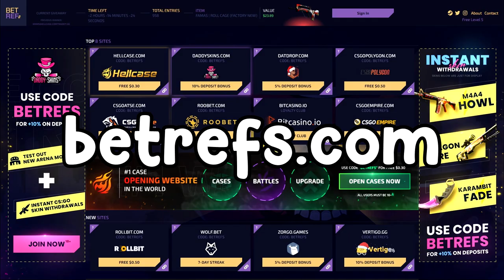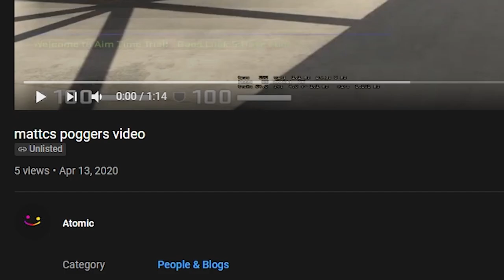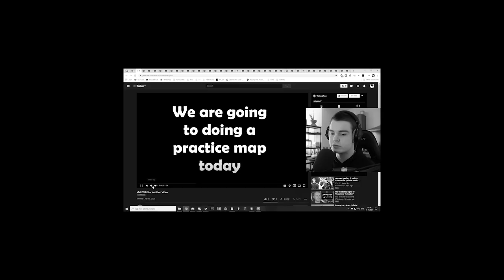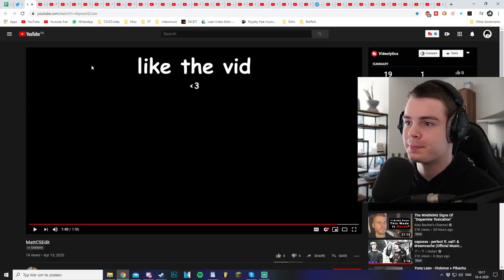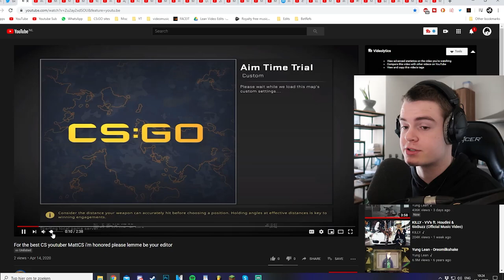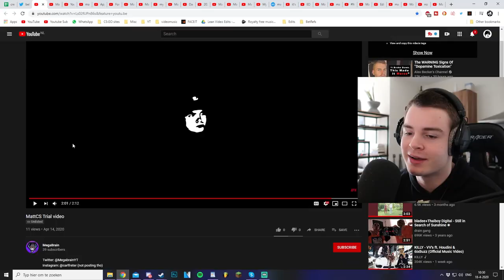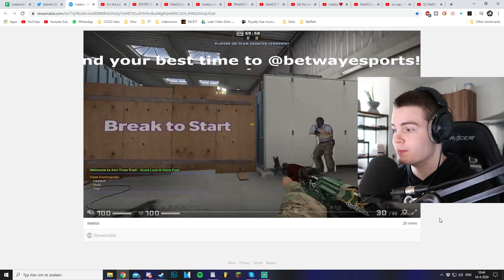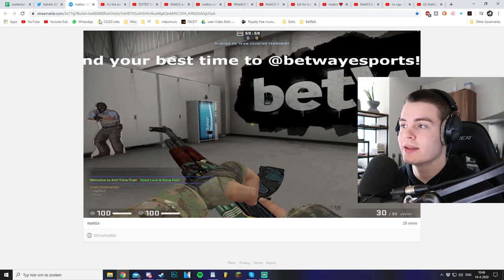40 different editors edited the same clip..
40 was alot :o let's do this again? new video DOWNLOADABLE down here \/

Editing tips:
Cut out silent parts - if I take 0.5s in between sentence
ADD GOOD MUSIC :D
Music - has to be matching the vibe of what's going on in the video (danger, chill, funny, exciting)
music cuts - to emphasize on certain events
vocal reverb - to emphasize even more or when something questionable happens
vibrato - pretty cool too, it makes your voice wiggle
pan/crop - on faces or motion track funny parts of the video
pan/crop - slow zoom out/zoom in
memes - are cool too if they are up to date/ fitting in the moment of the video